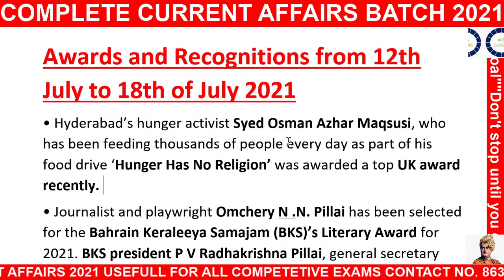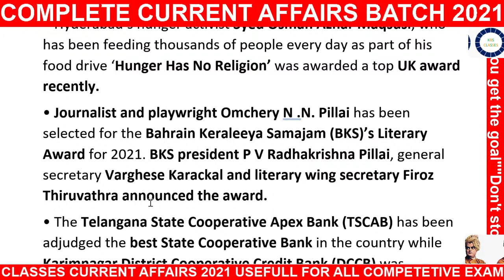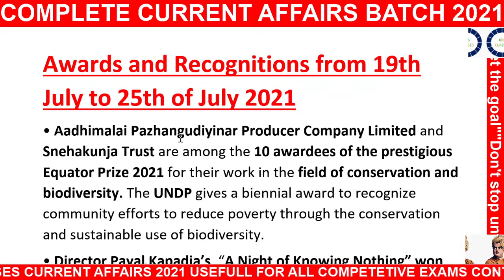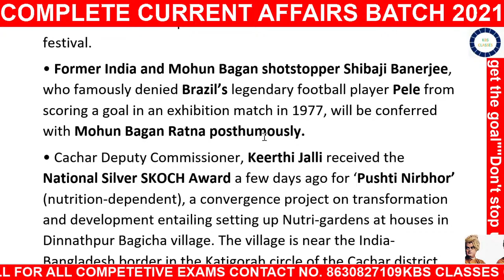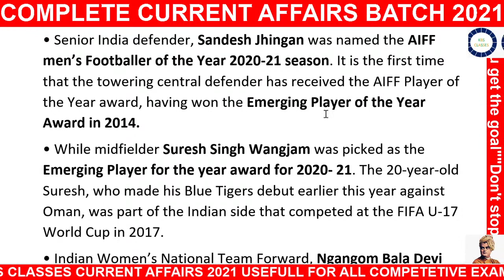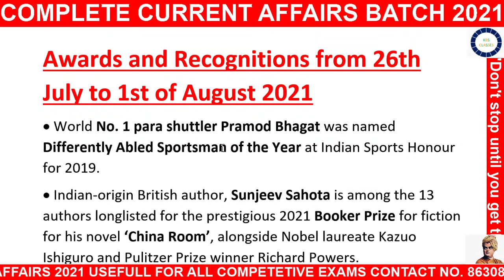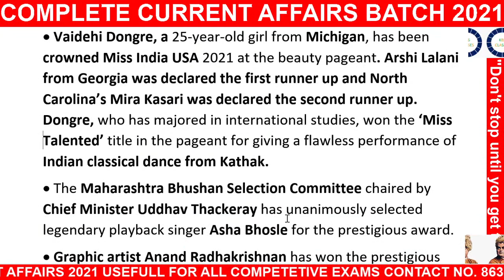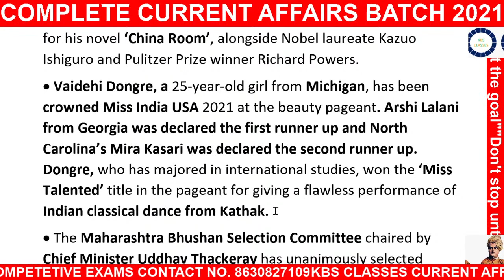Awards and Recognitions July 2021 part - 02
On this channel we provide you daily Vocabulary class with free PDF full explanation this is the Best content over you-tube.

Watch other Videos link
Physics Practical Written Method in Practical File